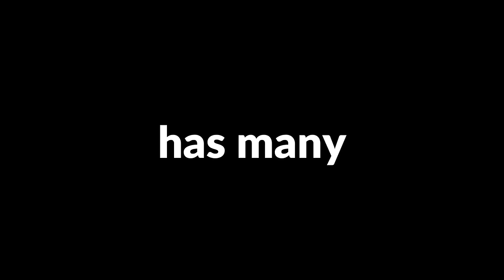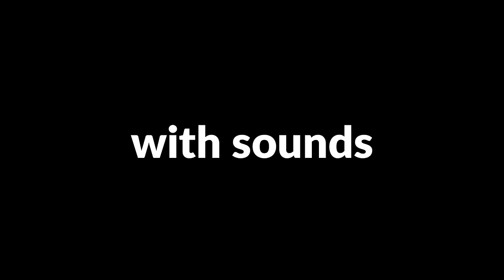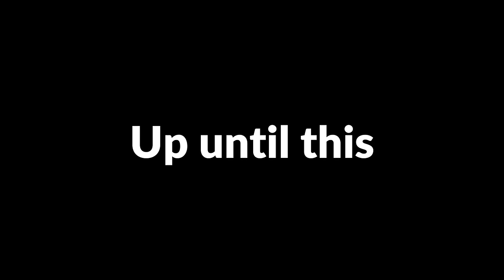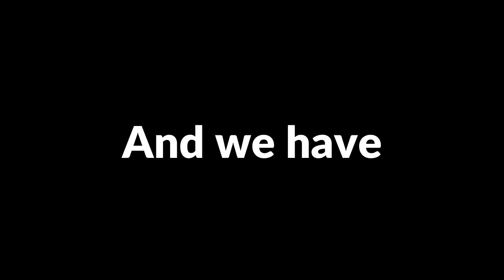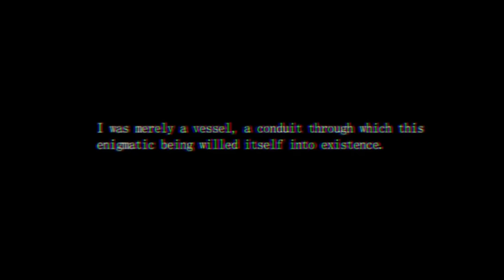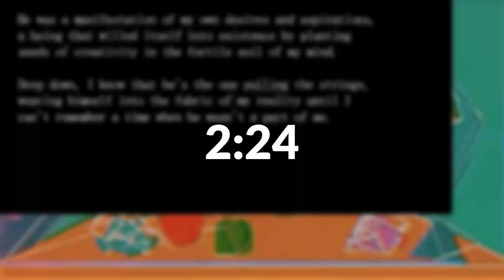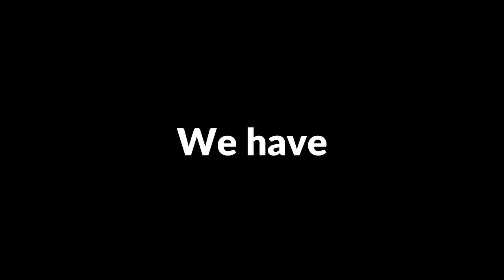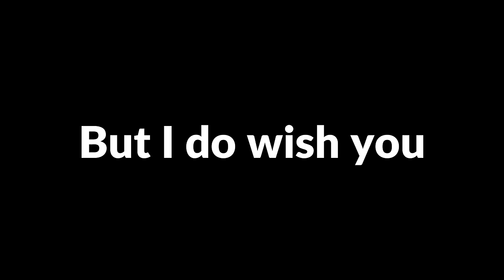Who is GÜBY?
Big shout to GÜBY for the footage and content and also the hours of work... Thanks GÜBY keep up the great work, make sure to check him out: @GUUUBY

This is an extremely interesting series honestly, it got my brain working for once. Also I'm not 100% sure if I'm on the correct path of the story, just mostly assumptions and theory... If you have any better ideas or anything I missed, comments exist.

Hope you enjoyed the video I have accumulated with the assistance of a media creation tool.

I will start consistently streaming so go ahead and check me out (twitch link is in the description) and also make sure to drop by, giving a video suggestion or two wouldn't hurt either (I AM DESPERATE)

Share the word of the big (not really) upcoming me